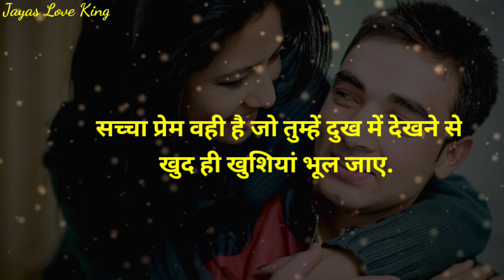सच्चा प्यार वही होता है जिसमें...|| Love shayari status || Sad poetry status || Hindi shayri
*This video is based on facts gathered from different books, media, internet sources, experiences etc. Jayas love king is not responsible for any error/negative outcome.

Thaksh for Waching😍😍😍